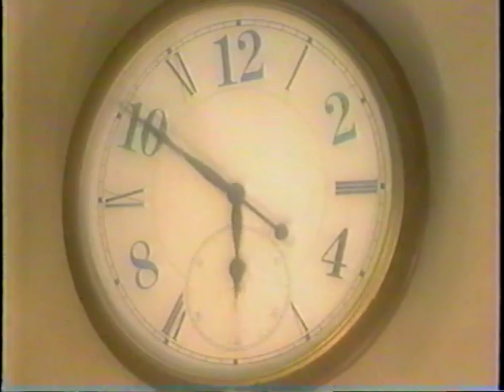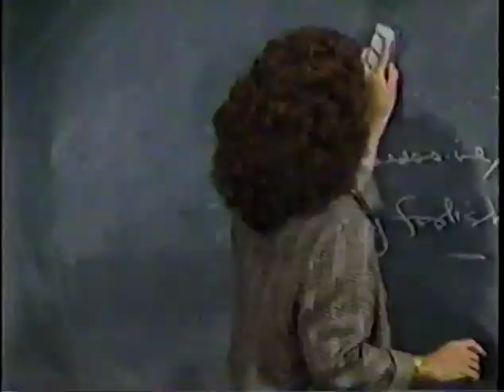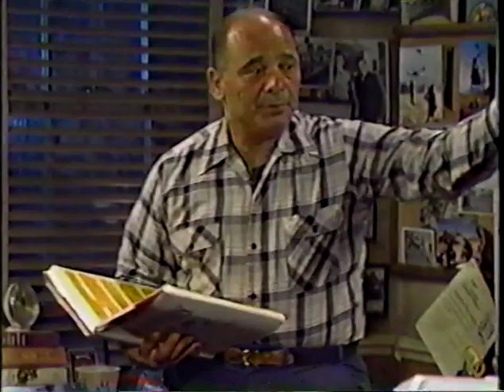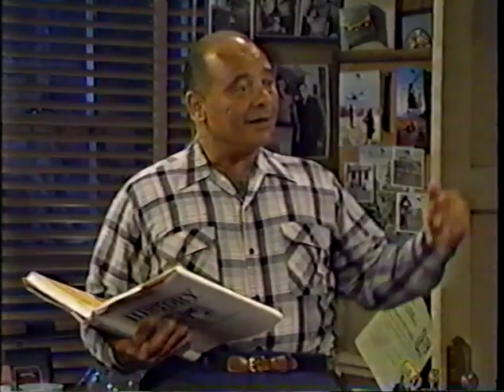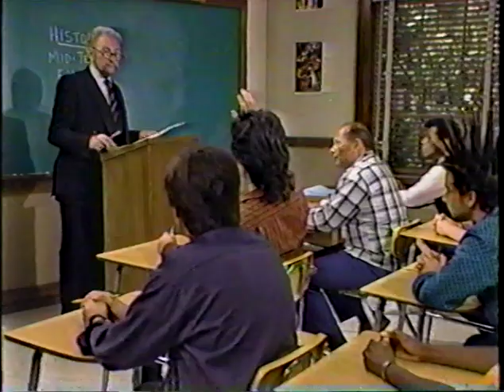Corey Haim- Roomies Episode-Nick's Spanish Exam-New posting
Nick(Burt Young)  is worried about passing  the exam. Matthew (Corey) and friends  try to help him .